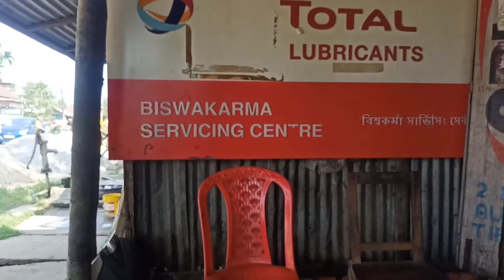Bike Servicing blog||Ranir bazar||NH-8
newblog bikeservicingblog ranirbazar nh-8
Rakhal Debnath bike miker
khorang production
Ranbir bazar NH-8 dhan chowmuhani
Vishwakarma servicing center
Ranir bazar
Prasenjit Debbarma blog video